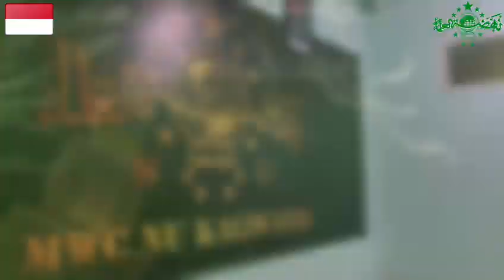FESTIVAL HADRAH MWCNU KALIWATES MEMPERINGATI MAULID NABI MUHAMMAD SAW DAN HARI SANTRI NASIONAL 2024